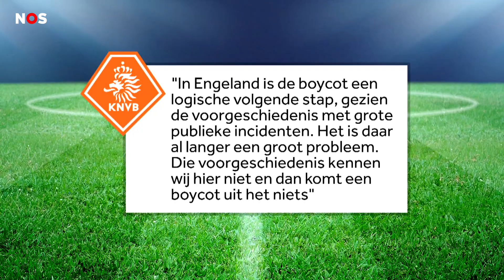Veel mensen boos op Nederlandse voetbalbond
Veel mensen zijn boos op de KNVB. Ze vinden dat de Nederlandse voetbalbond mee moet doen met een protest tegen online discriminatie. Veel andere sporters, clubs en sportbonden plaatsen dit weekend niks op sociale media zoals Instagram en Twitter.